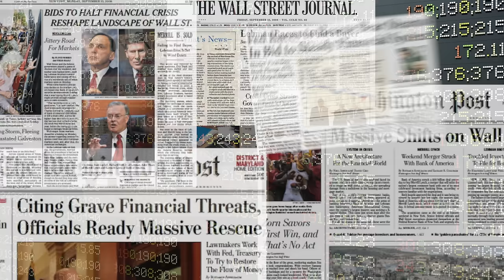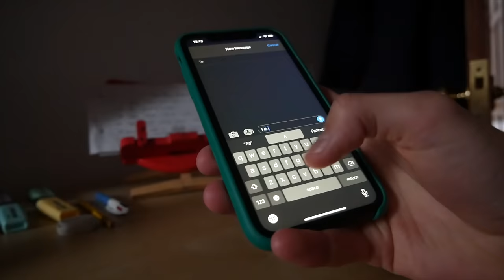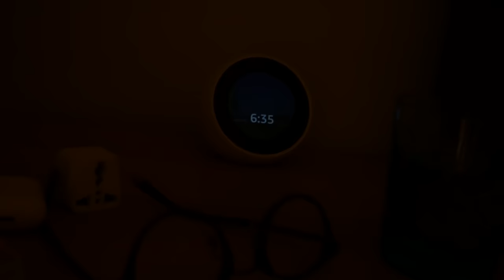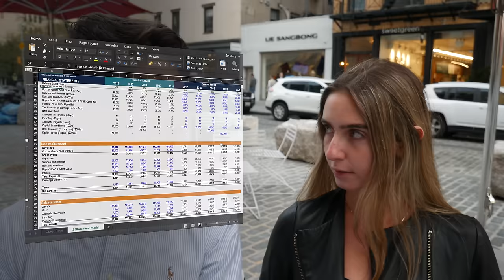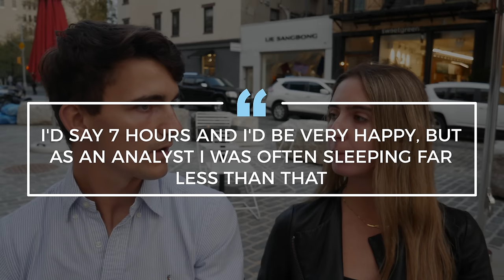Day in the Life of an Investment Banker [The HONEST TRUTH]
What do investment bankers actually do? Following the financial crisis, bankers have become even more unpopular than they were before 2009. Yet, I know quite a few bankers. Some of them are my good friends. And I think they are good, driven people. So, I wanted to have an honest conversation with an actual banker about what bankers REALLY DO. And I wanted to find out whether it's possible to justify how much frickin money they earn.